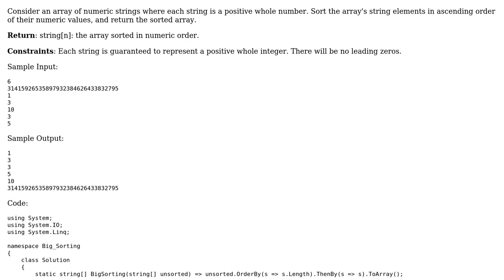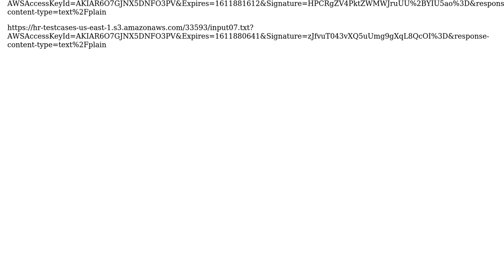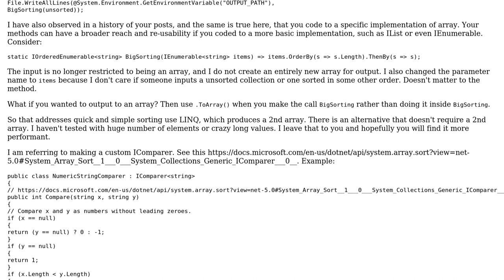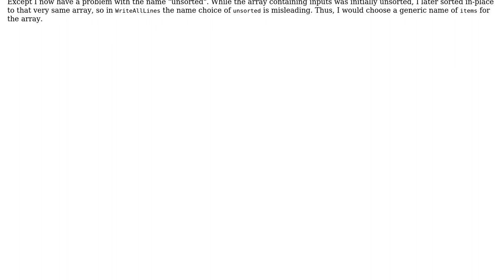Big Sorting - Performant Sorting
With thanks & praise to God, and with thanks to the many people who have made this project possible! | Content (except music & images) licensed under CC BY-SA | Music | Images & others | With thanks to user Rick Davin user Milliorn and the Stack Exchange Network Trademarks are property of their respective owners. You are responsible for your own actions.